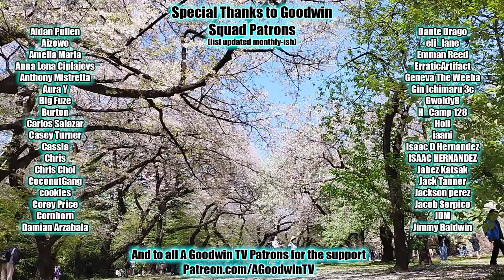HUNTER x HUNTER episode 110 reaction and commentary: Confusion x and x Expectation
The Hunter x Hunter reaction and commentary series continues with episode 110, Confusion x and x Expectation.

In Hunter x Hunter 110, Confusion x and x Expectation, the hunters prepare for the worst scenario: walking in on the King and Palm.

Hunter x Hunter Synopsis: I just want to finish work so I can go back to my basement